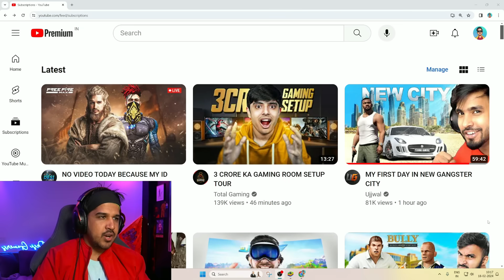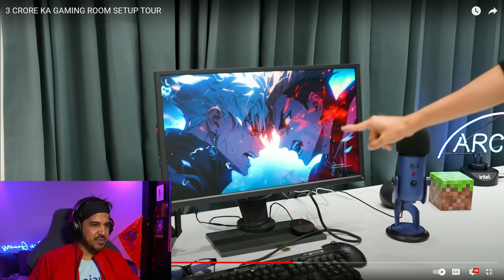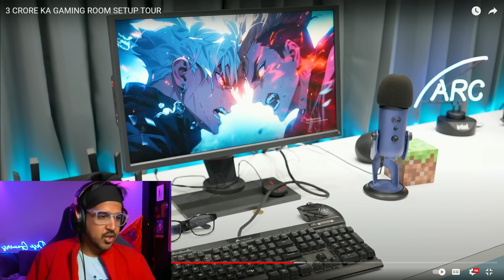AjjuBhai Gaming Room Tour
AmitBhai Reacting On AjjuBhai Gaming Room Setup Tour

Please Don't Use My Stream Clips Without Permission

THANKS FOR YOUR ALL SUBERCHATS AND MEMBERSHIP